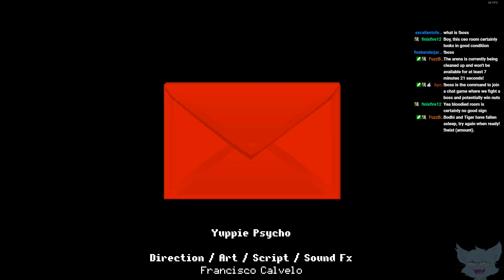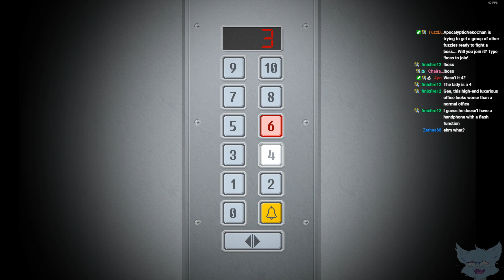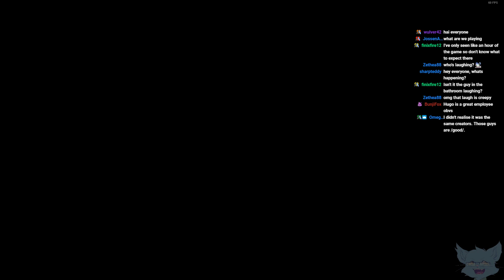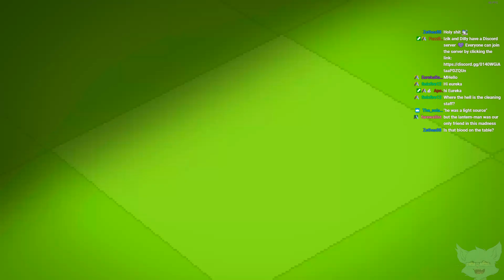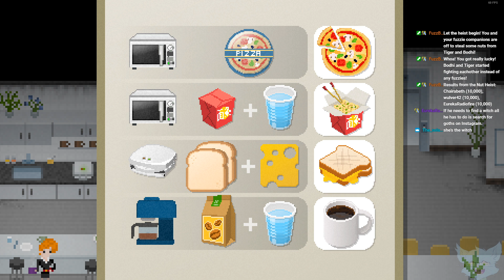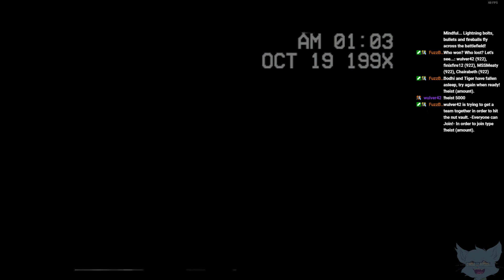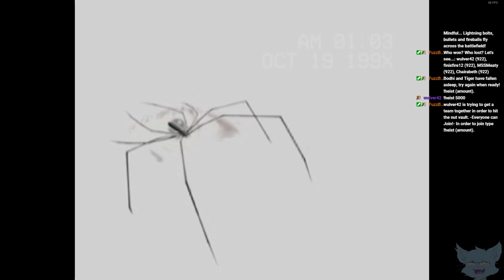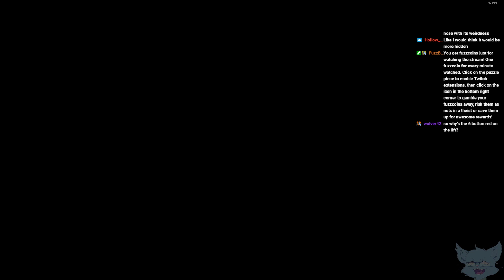Dilly Streams Yuppie Psycho 03SEP2020